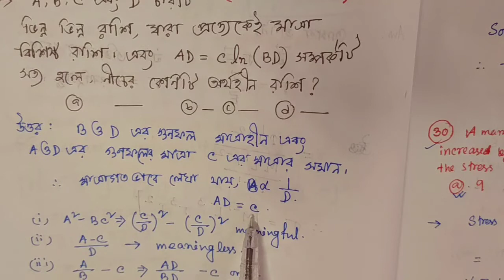CLASS:11 PHYSICS /DIMENSIONAL ANALYSIS FOR NEET &JEE / PART:6/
CLASS:11 PHYSICS / DIMENSIONAL ANALYSIS FOR NEET&JEE / BOARD EXAM.

Madhyamik Physical Science  Suggestion 2022